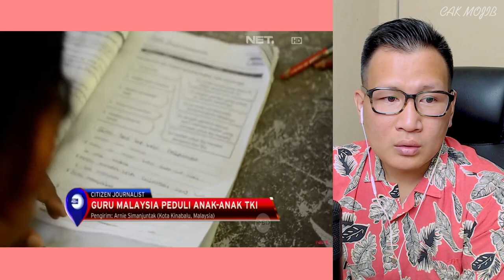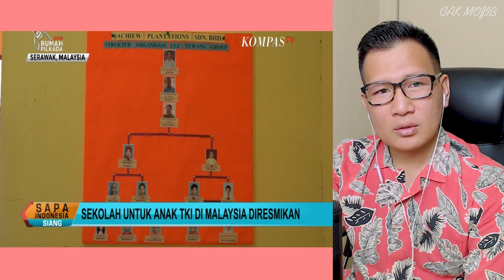🔥WOOWH⁉️THANKS TO MALAYSIA⁉️BEGITU MULIA GURU DI MALAYSIA INI⁉️SHOCK TENGOK KENYATAAN INI‼️🥰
GAES BANTU SUPPORT CHANNEL KITA :

+ @CAKMOJIB TV
+ @KEBUN CAKMOJIB